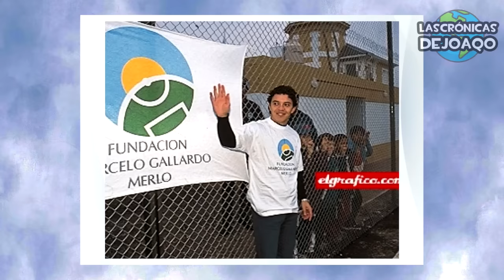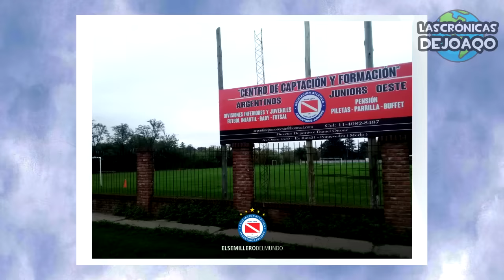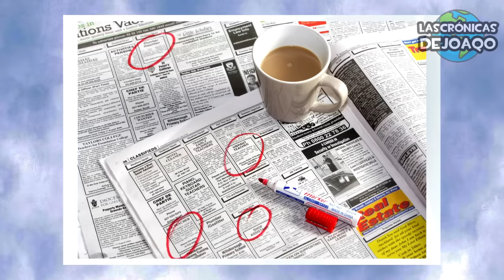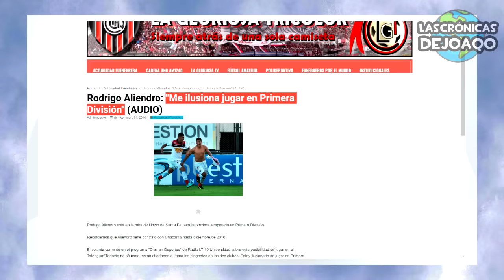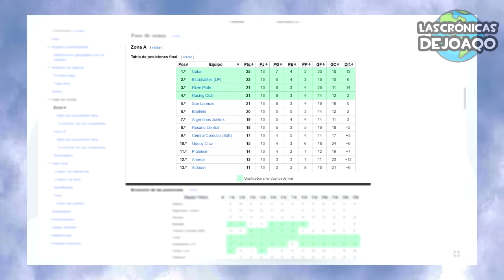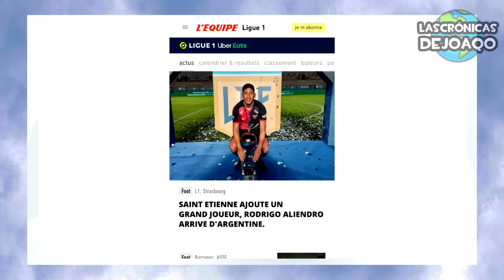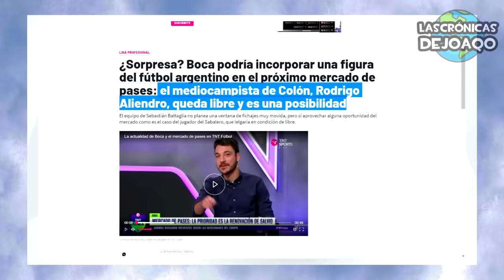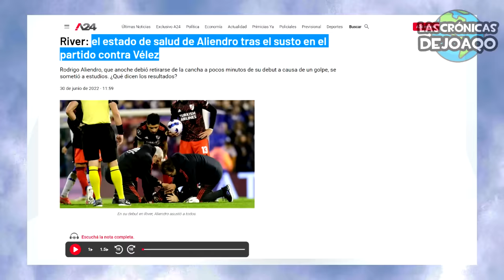La TRISTE historia de ALIENDRO, de REPARTIR PIZZAS y JUGAR en la CUARTA, a RECHAZAR a BOCA por RIVER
La sacrificada historia de Rodrigo Aliendro, el crack de River Plate que tuvo una sacrificada carrera jugando en la fundación de Marcelo Gallardo, Argentinos Jrs, pasó por Chacarita, Ituzaingo, Atletico Tucuman y Colon de Santa Fé, sufriendo rechazos en las inferiores, la necesidad de tener que trabajar con su bicicleta de Delivery de Pizzas y empanadas y un sube y baja de emociones, que tambien tuvo la consagración de la Copa de La Liga con Colon en 2021, los ascensos y descensos en las categorias inferiores del Futbol de Argentina, su anecdota jugando para el Deca con la camiseta de la Selección Argentina, sus mejores goles y jugadas, el cariño del Mas Monumental y los hinchas del Millonario, la lesión de Rodrigo Aliendro contra Alan Varela en un Superclasico, el problema con Velez, el rechazo a Independiente y Boca Jrs, y el resto de curiosidades y tristezas de una figura importante del Futbol Argentino.
Suscribite a este canal para vivir lo mejor de River FutbolArgentino Colon AtleticoTucuman Chacarita Ituzaingo Ascenso PrimeraNacional Messi Argentina Psg Barcelona RealMadrid Boca River la LigaFutbolProfesional LigaProfesional y CopaLibertadores CopaSudamericana, los más destacados movimientos, rumores, refuerzos y fichajes en este Mercado de Pases, las mejores curiosidades del Fútbol, y mucho más!

00:00 Intro
00:48 Historia de Rodrigo Aliendro